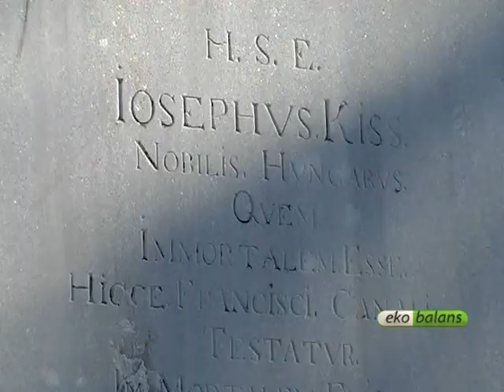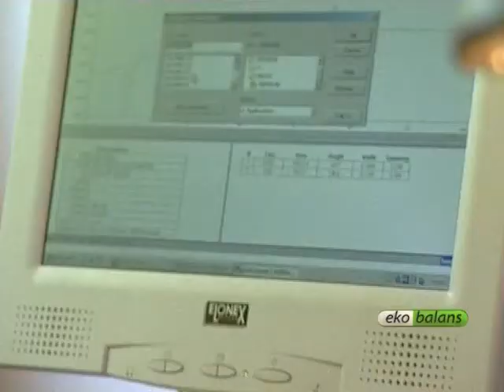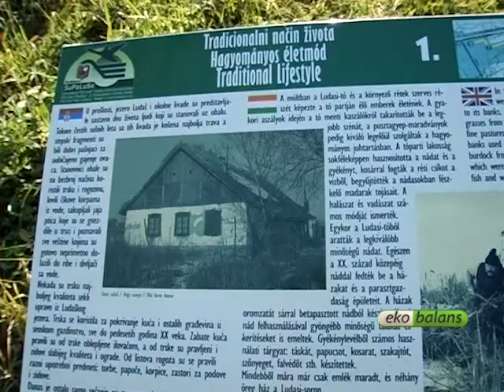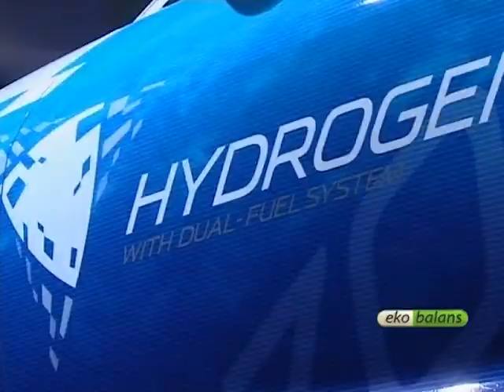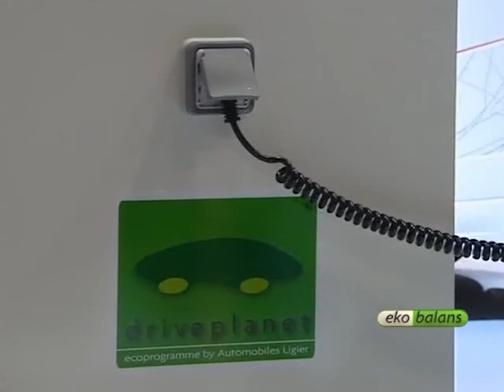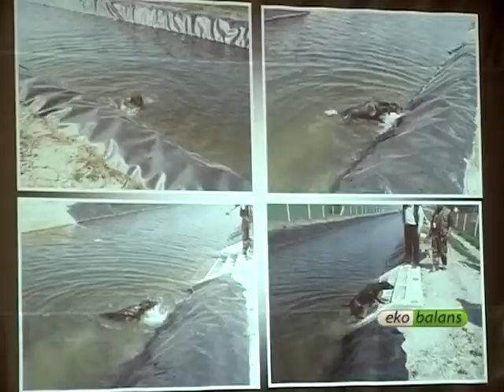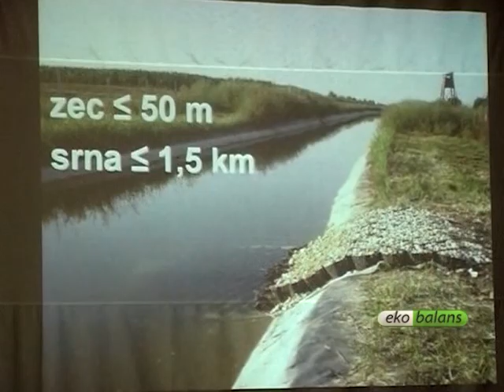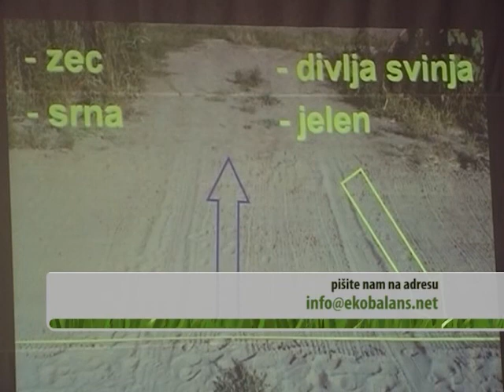Eko Balans 114.emisija